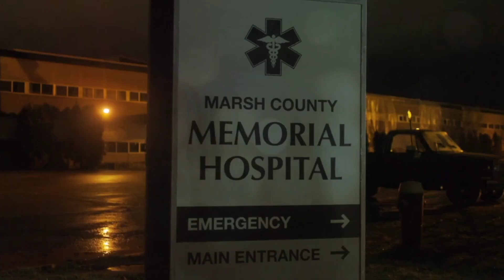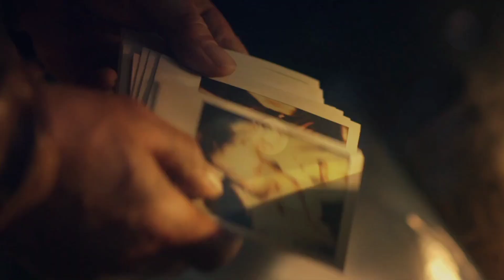Violent incidents linked to mysterious figures then begins to haunt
THE VOID (2016) Ending Explained
The story revolves around a small group in a hospital that find themselves caught in a nightmarish. situation as the characters grapple with personal demons. and unraveling relationships. they quickly realize that they're trapped and surrounded by mysterious cult and interdimensional creatures that defy explanation
Encountering a blood-soaked man on a dark deserted road, a police officer rushes.